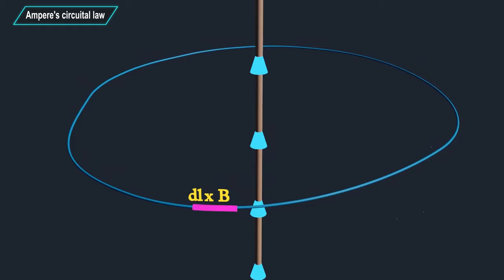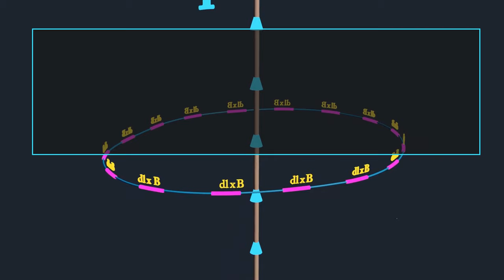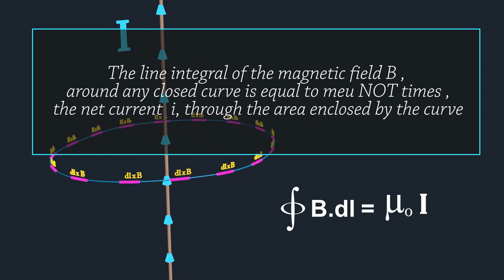Ampere’s Circuital Law || Magnetic Effects of Current and Magnetism|| Animated explanation||Physics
welcome to visual learning

Ampere's Circuital Law, also known as Ampere's Law, is a fundamental principle in electromagnetism that relates the magnetic field circulating around a closed loop to the electric current passing through the loop.

Membership Features:
1.Exclusive videos only for members.
2.Animated series of all topics from 9th to 12th class
3.Videos are available in English and Hindi
4.Members chat room after membership.
5.Priority to comments for members